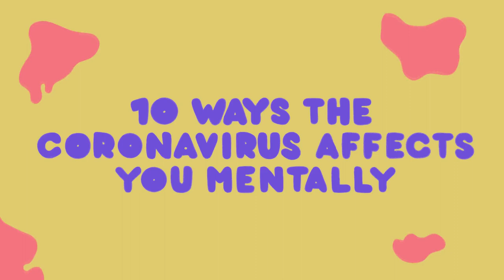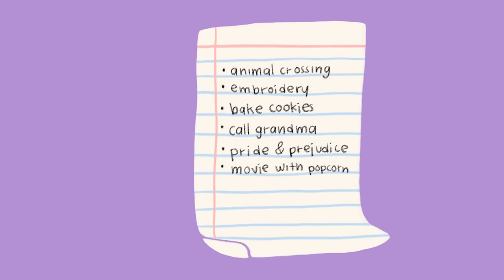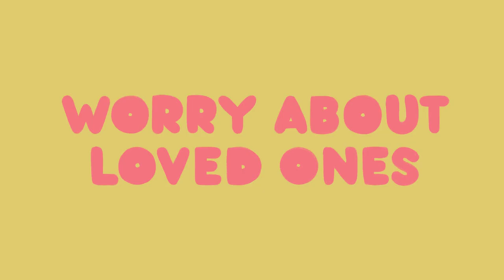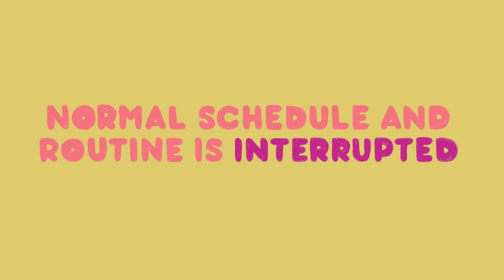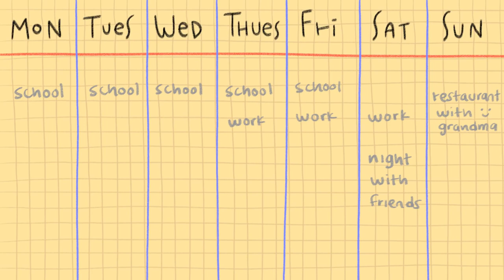The Covid 19 Virus Affects You Mentally in 10 ways